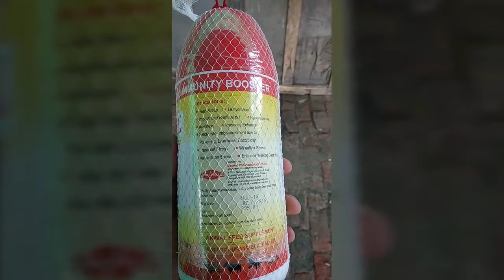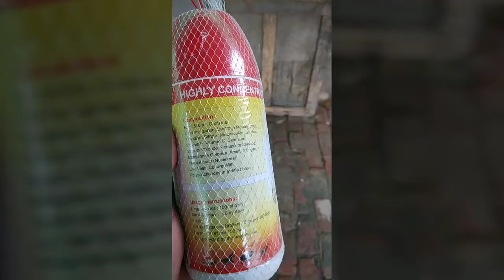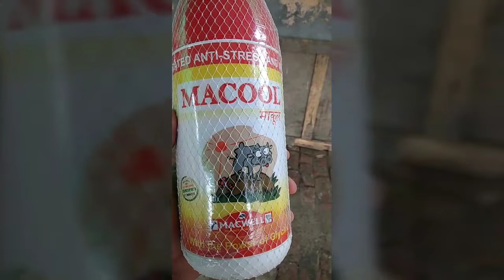2#Heatstroke#stress#Macool 1lt.Macwell pharma#तनाव में पशु का साथी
Macwell pharma product